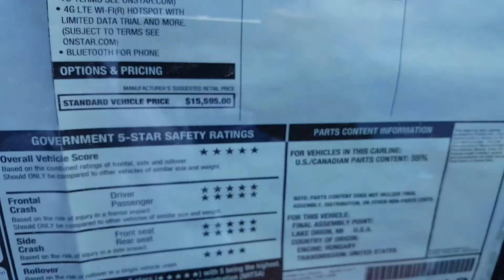Dave what can I do for you and your wife?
Steven Bradley